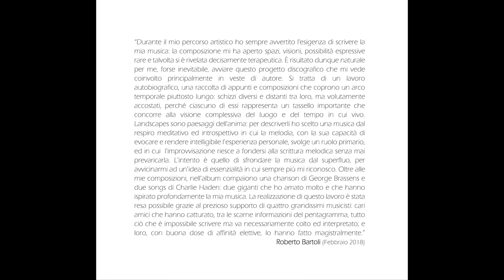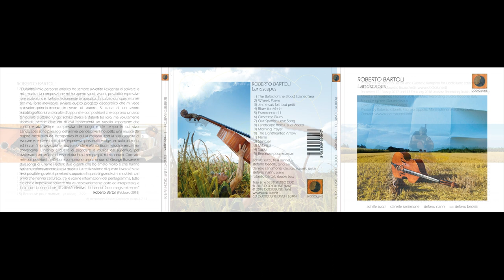ROBERTO BARTOLI - The Ballad of the Blood Stained Sea (from Landscapes, 2018 Dodicilune)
Prodotto dall'etichetta pugliese Dodicilune, mercoledì 18 luglio esce - distribuito in Italia e all’estero da Ird e nei migliori store online da Believe Digital - "Landscapes" di Roberto Bartoli. Affiancato da Achille Succi (clarinetto basso), Stefano Bedetti (sax tenore), Daniele Santimone (chitarra classica e acustica) e Stefano Nanni (piano), il contrabbassista propone dodici brani originali e le cover di "Je me suis fait tout petit (all’amore)" di Georges Brassens e di due pezzi di Charlie Haden, "Our Spanish Love Song" e "Spiritual".